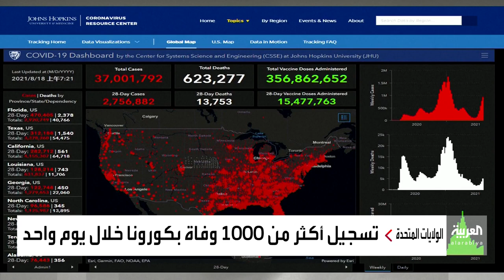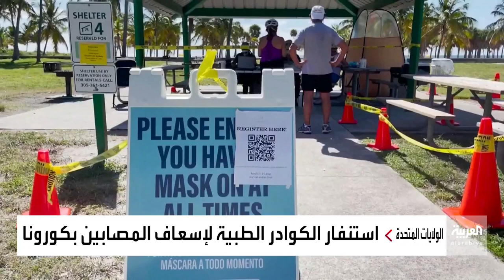البيت الأبيض يعلن تخصيص جرعة ثالثة معززة لمن تطعم بجرعتين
بعد تسجيل أكثر من ثلاثة عشر ألف إصابة ووفاة ألف حالة في يوم واحد.. البيت الأبيض يعلن تخصيص جرعة ثالثة معززة لمن تطعم بجرعتين لمواجهة خطر تفشي سلالات كورونا في البلاد